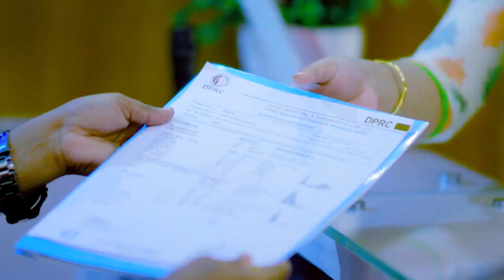ডিস্ক প্রোলাপ্স, পা ঝি ঝি ও শির শির করা। চিকিৎসার ২১ দিন আগে কেমন ছিলেন রোগী।